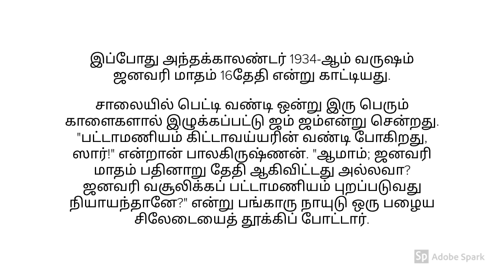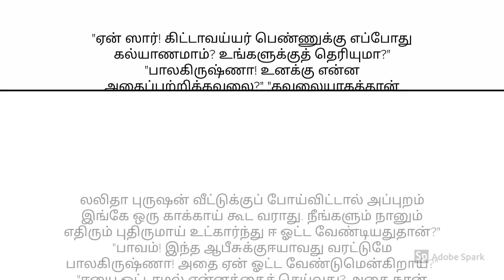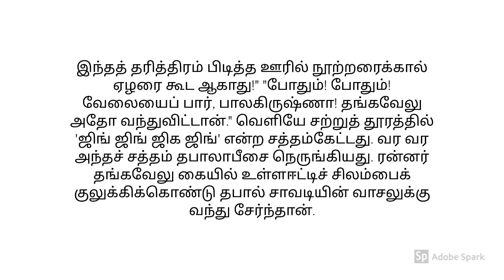அலை ஓசை || பகுதி-1 || Alai Osai || Episode - 1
This is 1st episode of Alai osai written by Amarar kalki.
This novel is a sakithiya academy award winning novel because it involves the freedom struggle of india during Independence era.